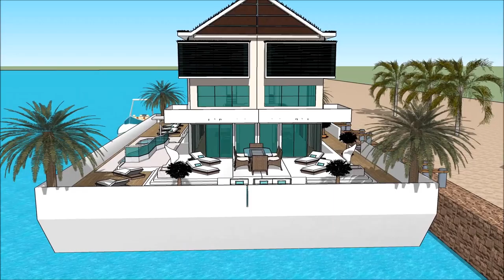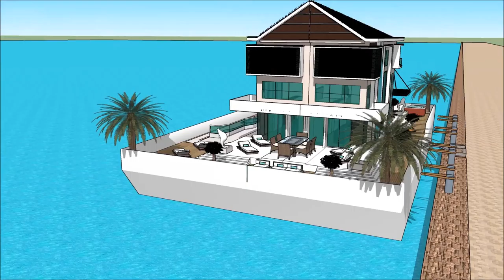Houseboat YACHT ATLANTA BOAT SHOW 2018 Houseboat design 2018 Superyachts and Mega Yachts Houseboa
The houseboatzania launching an innovative high-end luxury yacht houseboat home design potentially as a display of exhibition of the Houseboat YACHT ATLANTA BOAT SHOW 2018  Houseboat design 2018  Superyachts and Mega Yachts  Houseboa.

The collection of the Houseboatzania concept of Houseboat YACHT ATLANTA BOAT SHOW 2018  Houseboat design 2018  Superyachts and Mega Yachts  Houseboa consists of high luxury and architectural art pieces in minimalism combined with living on the waterfront of the harbour of

The houseboat yacht design has the basis to sustain living with high standards and contemporary structural design at Houseboat YACHT ATLANTA BOAT SHOW 2018  Houseboat design 2018  Superyachts and Mega Yachts  Houseboa with numerous of prospects for excessive living and celebrating the desire of life worldwide: